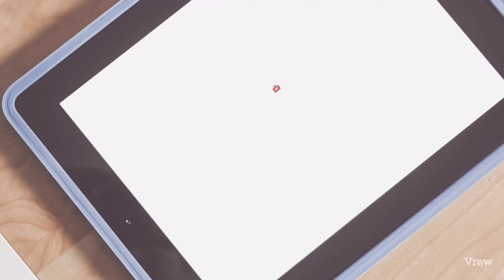어항세팅 흑사 풀저면으로 가성비 분할어항 수조세팅 구피 코리도라스 열대어가 살기좋은 어항을 만들어보자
저렴하고 간단한 재료로 풀저면 어항 수조를 세팅해 보았습니다 분할어항 분할수조!!!
구피 코리도라스 열대어 등 모든 생물이 잘살수 있도록
가성비 어항을 다같이 만들어 보아요~!